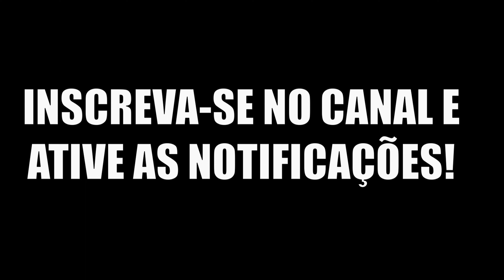The Isle | Família de Dilo | enfrentando Cerato e Rex Sub | Prelude Realismo PT/BR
🔴Editado por: Leandro | Game Player: Leandro
🔶Link pra o Discord do canal

🌀Canais parceiros
🔵Servidores:
🔷Como se localizar no mapa